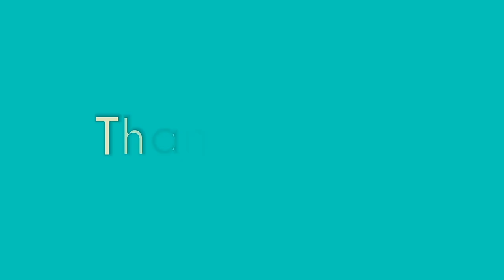Welcome to Nehru Park 😍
Hii guys this chennel to releat volging ect